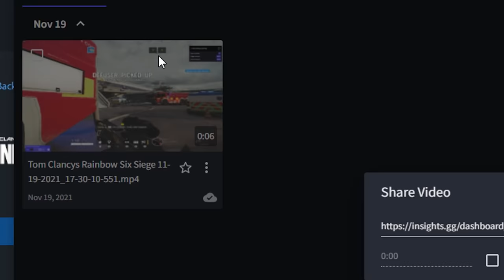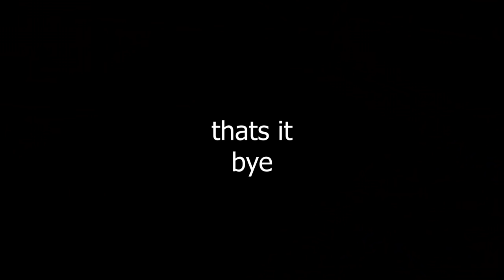this is Siege on MAX FPS